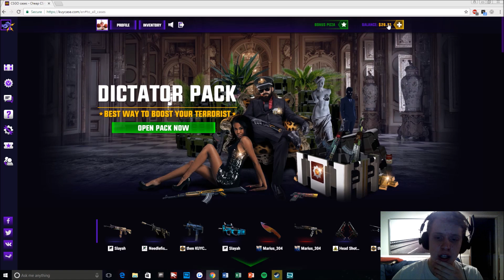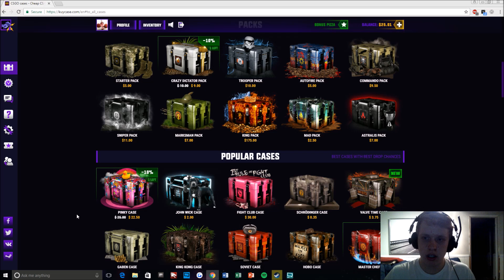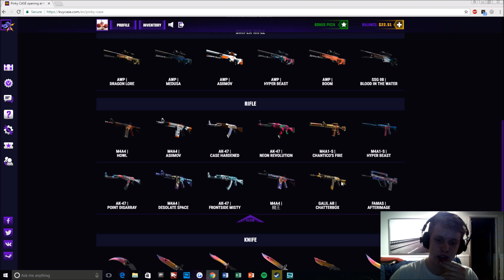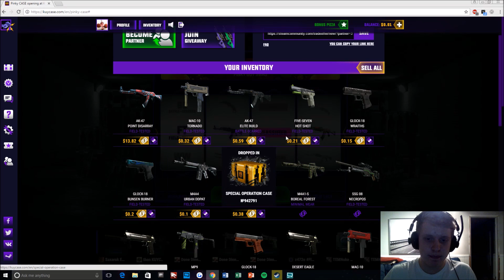These Designs are amazing! (kuycase.com)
Open up a case of your own!